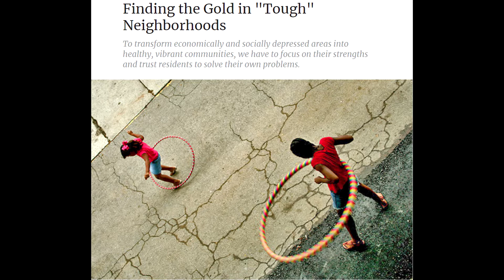The WooWoo Hour Podcast - Building Communities with Jay Walljasper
Happy April! This month’s Podcast is a fantastic talk with Jay Walljasper about community building. Jay is an award-winning writer, popular speaker, veteran communications specialist and authority on vital communities. He writes for YesMagazine and has published four books, two of which are absolutely free to download. I spoke with Jay about steps communities can take to make space for everyone and in his vast experience what he has seen that makes communities lively places, where people can come together despite the current climate that seems to foster divisiveness at every turn.

Visit Jay’s Website at: JayWallJasper.Com

Quick announcement! Until 7th Hobo Nation the stream community on twitch I am a part of is raising funds for DePaul International. As of the time of this posting we have raised 1800 so far! If you can check us out, give what you can or just spread the word!